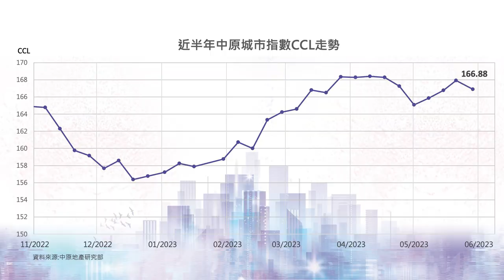樓市C見｜改則令物業貶值？分分鐘被踢契？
近日，日出康城業主拆除主力牆一事，引起全城熱議。單位改則令物業估價貶值？分分鐘被買家踢契？！

施生與本集嘉賓——中原測量師行聯席董事張世昌先生，為大家詳細解説：仲有咩因素，會影響物業估價？查冊時，看到哪些building order，潛在風險特別高？

bmgproductionmusic